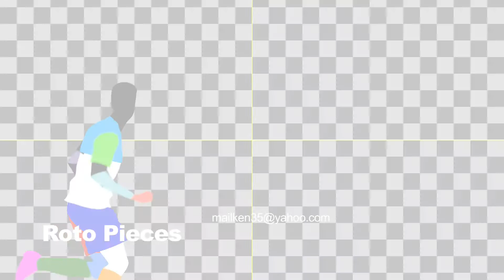Roto Reel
Made this using Nuke X